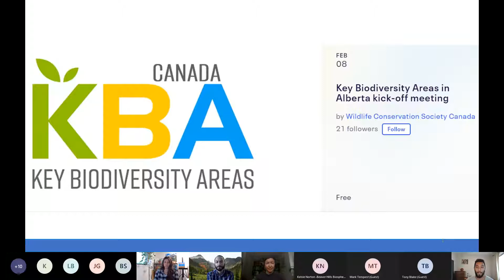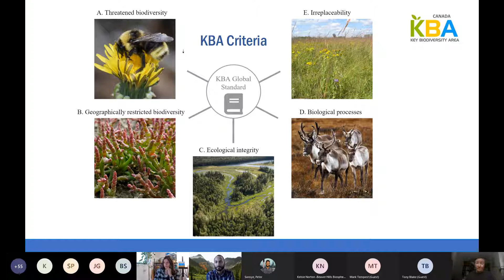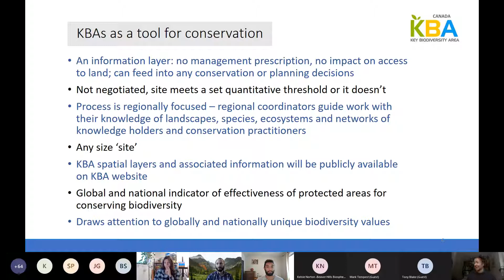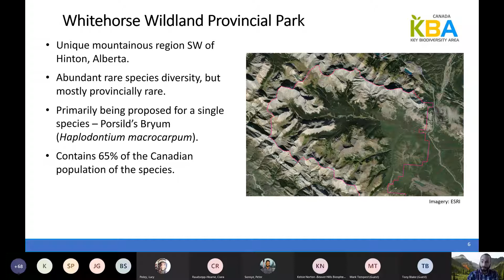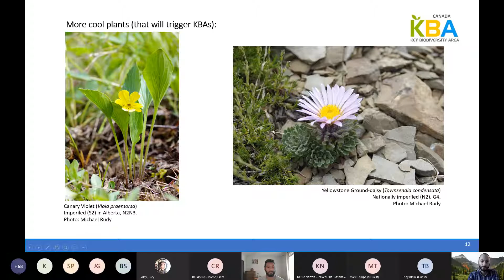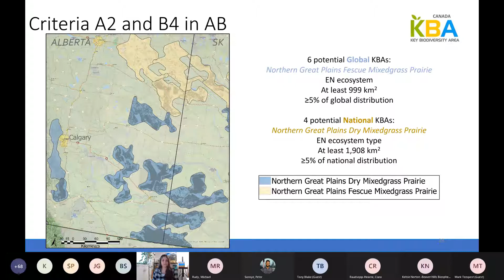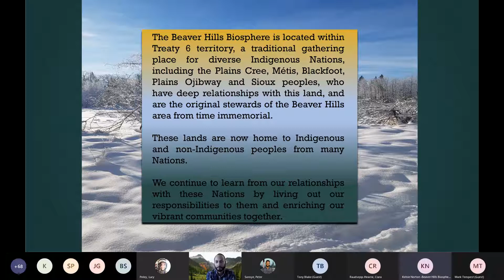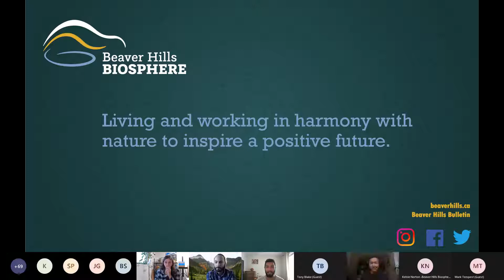Key Biodiversity Areas in Alberta (Kick-off Meeting)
An online kick-off meeting about the initiative to identify Key Biodiversity Areas in Alberta, hosted February 8th, 2022.

Featuring:
Introduction to Canada’s KBA Program by Dr. Ciara Raudsepp-Hearne, Director, Canada Key Biodiversity Areas, WCS Canada

Results of scoping work, next steps, input needed by Michael Rudy, SK and AB KBA Coordinator, WCS Canada

Needs for identifying KBAs for threatened and rare ecosystems by Dr. Lucy Poley, KBA Ecosystem criteria coordinator, WCS Canada

KBA concept in the Beaver Hills Biosphere by Kelsie Norton, Beaver Hills Biosphere

Questions and discussion period.